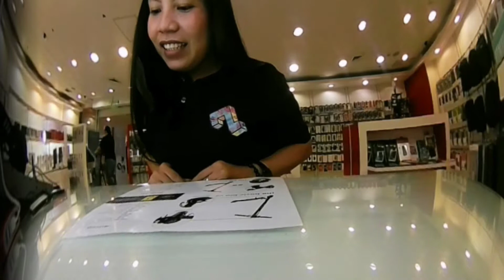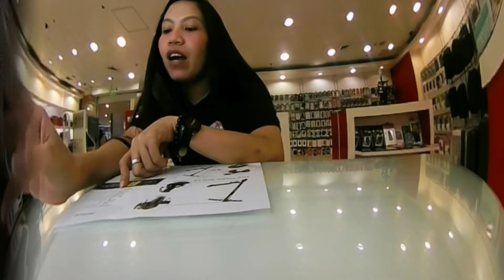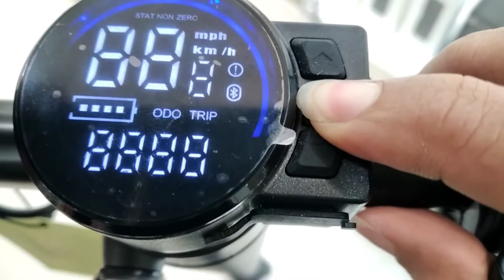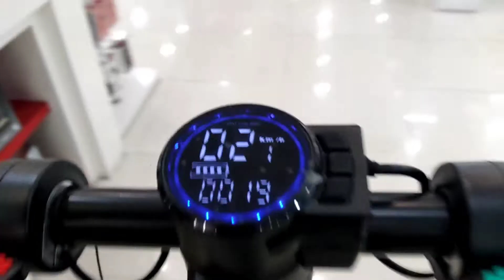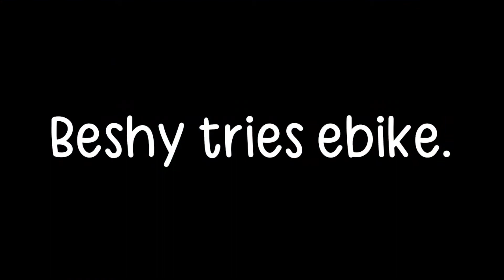E-KICKS THE BASIC AND BIG BRO V2 REVIEW | TRY NIYO NA RIN 'TO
Mahal ang gasolina 'di po ba? Para ho sa inyo ang videong ito. Available at Digital Walker, sugod na! 🤙